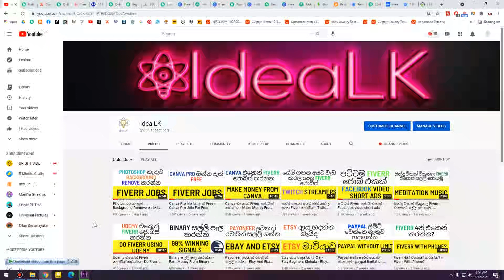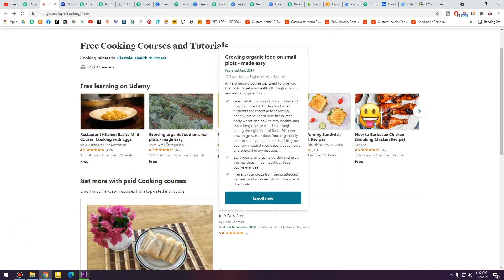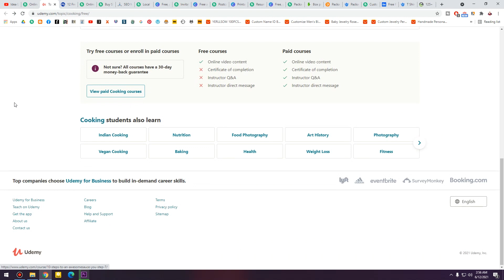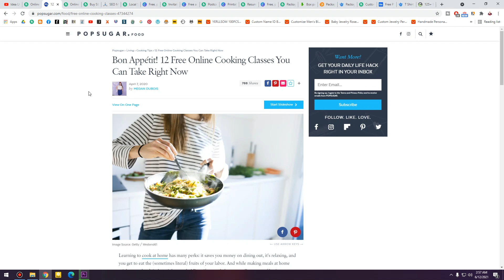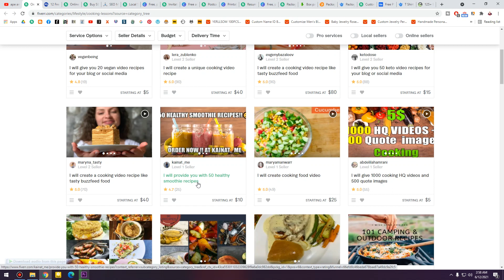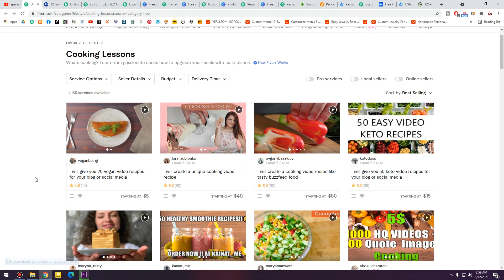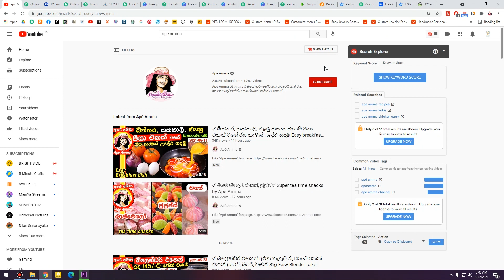Fiverr එකේ උයන්න උගන්නමු - Cooking lessons - Fiverr New Easy Jobs - Fiverr For Beginers